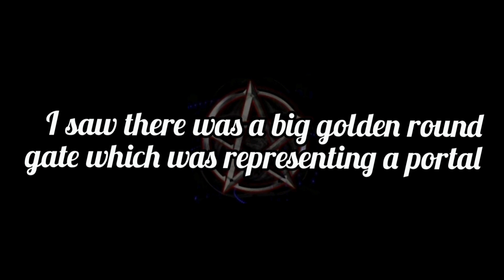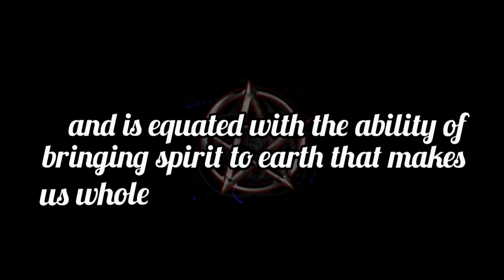A portal to balance and awareness is about to open//Message From Universe 🌈🦋❤️